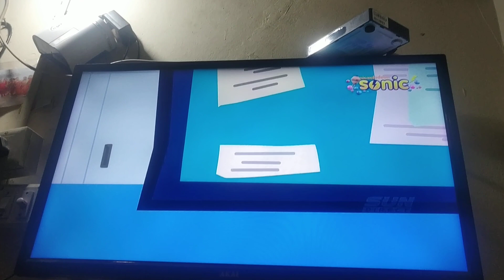pakdam pakdai new episode